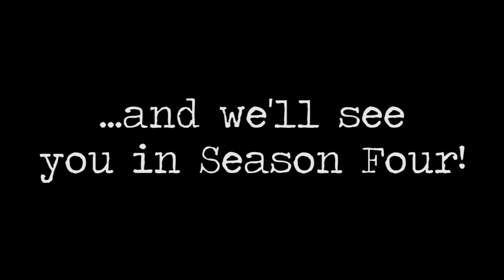Day #11 - The Strolling Dead: Season Three - 7 Days to Die (Alpha 14.7)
The world has ended and only ruins remain. We walk through the tattered vestiges of civilisation in search of supplies to fight off the oncoming horde for one more day. No bases, no second chances.

We are playing 7 days as nomadic scavengers, there will be no base building, just two guys trying to survive.

Due to unforseen derps, his footage was lost in the wasteland.

7 Days to Die, the survival horde crafting game.
An open world, voxel-based, sandbox game that is a unique mix of First Person Shooter, Survival Horror, Tower Defence and Role Playing Games combining combat, crafting, looting, mining, exploration, and character growth.
From the ashes of the 3rd world war rises an unknown virus which transforms the surviving humans into an army of the animated dead, acting as a single-minded being. You play a survivor trapped in the savage, gritty, zombie infested world of Navezgane County Arizona one of the last true Eden’s on Earth.
Scavenge the abandoned cities of the build-able and destructible voxel world for supplies or explore the wilderness to gather raw materials to build your own tools, weapons, traps, fortifications and shelters.

Difficulty: Nomad
24 Hour Cycle: 20 minutes
Daylight: 15 minutes
Night: 5 minutes
Zombies Run: Never Run
Enemy Aggression: Normal
Loot Respawn Time: Disabled
Drop on Death: Delete All
Enemy Memory: 60 seconds
Enemy Spawning: Medium
Air Drops: 3 Days
Friendly Fire: Off

YU NoMad, Bro Perks:
 - Learn to craft 9mm, 10mm and 44 Magnum ammo.
 - Learn to craft shotgun and 7.62 ammo.
Cost 5 points each, unlocked at Weapon Smithing 2.

Additional:
 - No base building
 - Musketeers Rules... if one of us dies, it's over.
 - Forges drop Bellows when broken.
 - Airdrops visible on map.

Find me other places too!

Any constructive feedback is welcome, the more I know the better I can be!